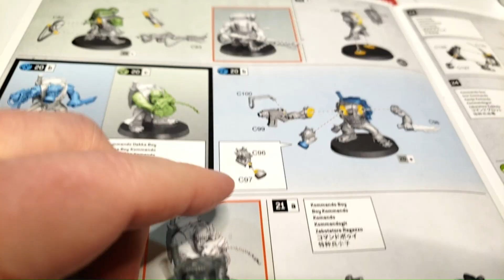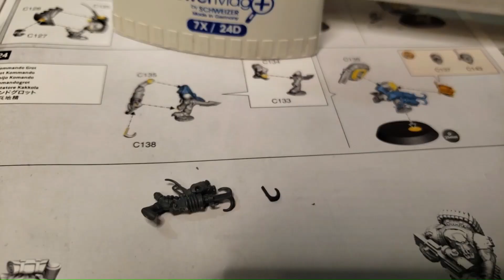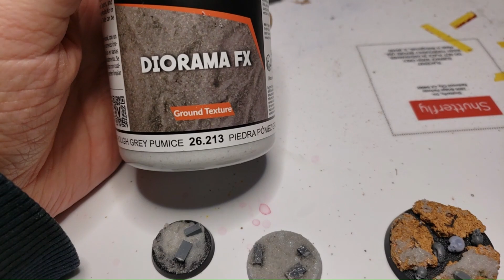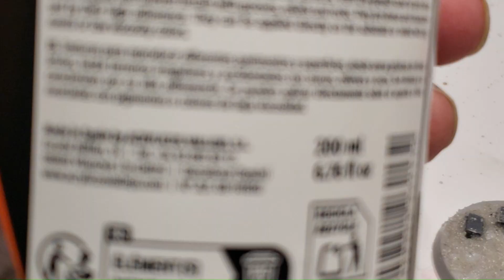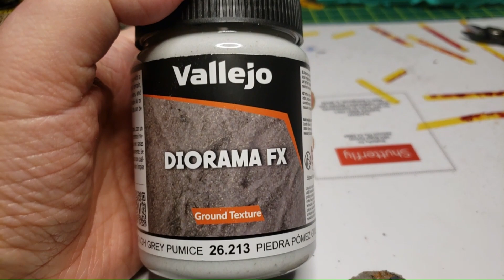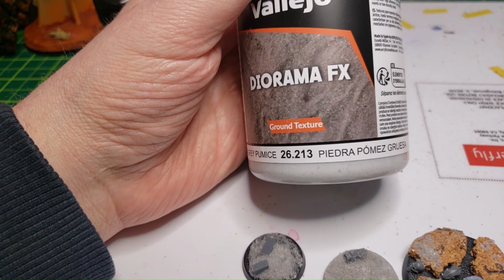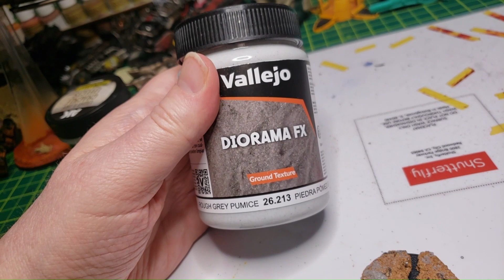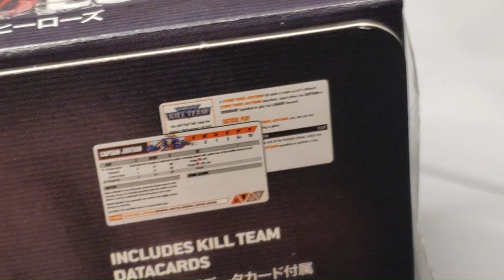Hobby Vlog #6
This took me 4 months to make and I hope its worth it.

If youre interested in more RPG, crafting, gaming & hobby content please check out these other up n coming youtube channels.  these  guys like me have a strong passion for the hobby and are putting some serious work to keep the community going.